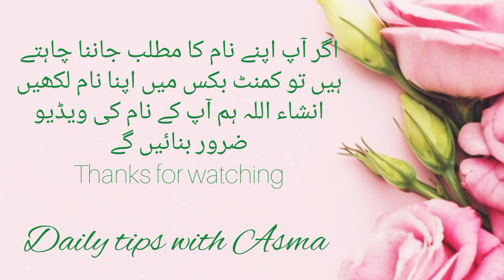Raim name meaning in urdu//رائم نام کا مطلب کیا ہے//Raim name ka matlab//Daily tips with Asma